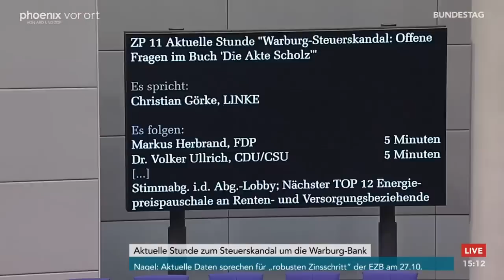Aktuelle Stunde zum Warburg-Steuerskandal und der Rolle von Olaf Scholz am 13.10.22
Aktuelle Stunde zum Warburg-Steuerskandal und der Rolle von Olaf Scholz mit Reden von:

Volker Ullrich (CDU/CSU)
Michael Schrodi (SPD)
Albrecht Glaser (AfD)
Sascha Müller (B90/Grüne)
Christian Görke (Die Linke)
Markus Herbrand (FDP)
Mathias Middelberg (CDU/CSU)
Tim Klüssendorf (SPD)
Sebastian Schäfer (B90/Grüne)
Matthias Hauer (CDU/CSU)
Frank Müller-Rosentritt (FDP)
Jens Zimmermann (SPD)